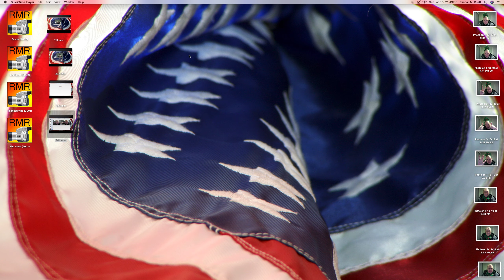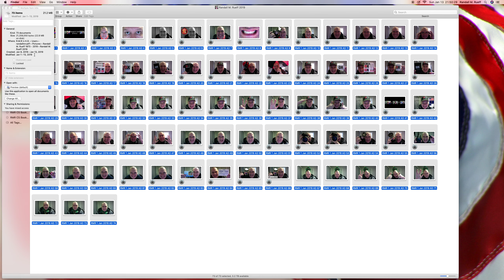Randall M. Rueff - K9RMR - Christmas Tree Headband - Taylorsville, Indiana - 1-13-2019 A.D. (5)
Title : Randall M. Rueff - K9RMR - Christmas Tree Headband - Taylorsville, Indiana U.S.A. - 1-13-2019 A.D. (5)

Description : Randall M. Rueff - K9RMR - Christmas Tree Headband - Taylorsville, Indiana - 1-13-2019 A.D. (5)